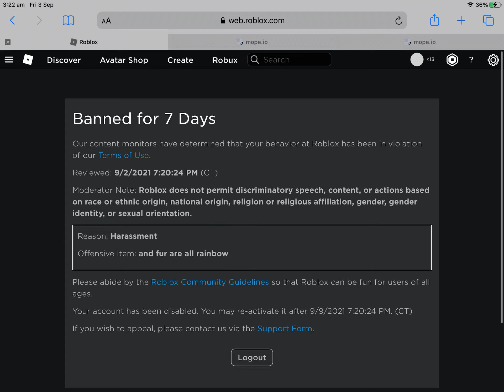I got banned …. For 7 days